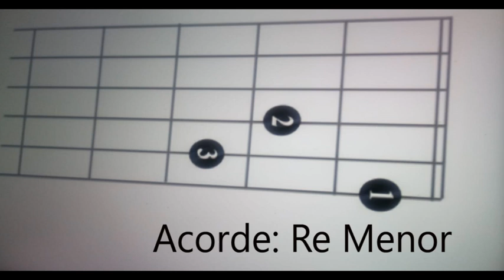Aprende a tocar guitarra. Acorde Re Menor.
Aprende a tocar guitarra desde cero , de manera fácil. Empezaremos por los acordes.
Estaré subiendo más videos.